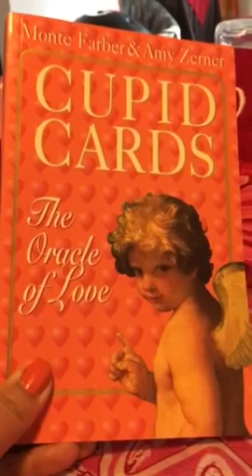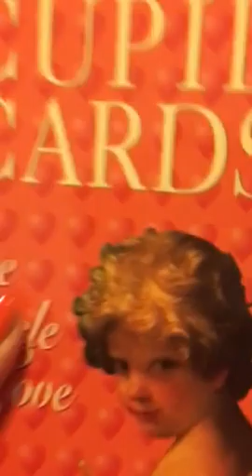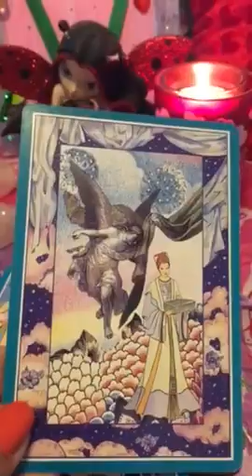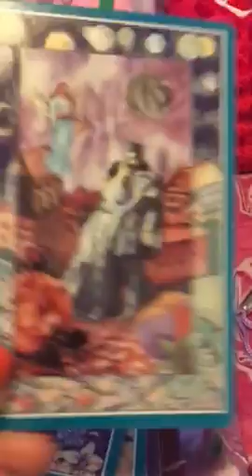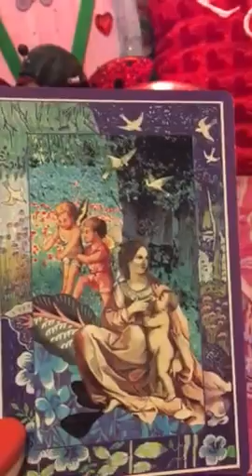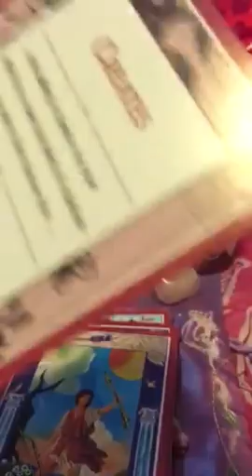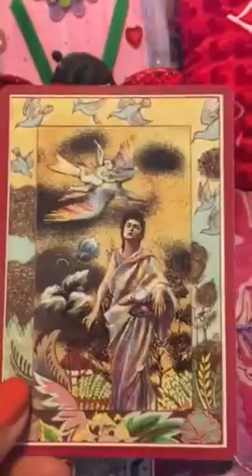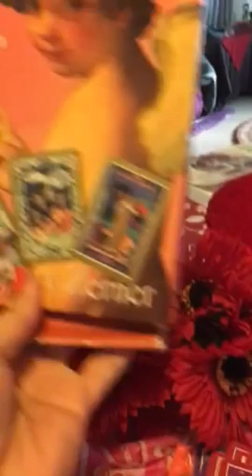Cupid oracle cards review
The Cupid Cards are an Oracle deck consisting of 36 cards divided into 3 sections of 12 cards: Amethyst, Ruby, and Turquoise. Unlike most decks, the artwork is designed to be face up all of the time, while the backs are only seen after the individual cards have been chosen.
The Amethyst deck is comprised of personalities, such as The Storyteller, The Worker, The Jeweler, etc. The Ruby deck features actions like Creates, Communicates, Worries About, etc. And, the Turquoise deck pinpoints personality nouns like Truth, Self-Esteem, or Isolation, and so on. It is clever how the titles of the cards make a sentence when read from left to right: The Storyteller Communicates Truth, as an example. Right from the beginning you have a basic answer to your question. The included book contains detailed information about the cards as well as how the reading relates to your life or situation.
I purchased my deck specifically for the lovely artwork by Amy Zerner. However, I have been pleasantly surprised to find that the readings from this Oracle are serious, not fluffy, and can help delve into the psyche to find out why we resist love, the very thing we crave. While this deck was designed to help concentrate on finding true love, it has a lot of valuable information for living each and every day to the fullest.

If you happen to be searching for this card you will find a lot in Amazon at a great price and be aware they are only the book, not the cards, so put good attention ok..

If you are interested in buying my second deck of the Cupid Oracle cards, it cost me US $97.00 plus US $17.00 shipping.  who ever offers me the best price they get to have it.

If you like your personal read, Healing, coaching, or one of my Rituals feel free to visit my web pages.

If you enjoy this readings and like to do an energy exchange with a donation
here is the link and when you do the donation, you will also get a read as my way to say thank you. namaste

Tarot cards to choose from for your read
1- ArchAngel Power

2- Angel tarot

3- Guardian Angel Tarot

4- Fairy Tarot

5- Oceanic Tarot

6- Thelma Tarot

7- Golden Universal Tarot

8- Guilded Tarot

9- Green Witch Tarot

10- Chrysalis Tarot

11- Hanson Roberts

12- The rider right Tarot

13- The Rock N Roll Tarot

14- Shadowscapes tarot

15- The Animal Wisdom Tarot

16- Crystal Vision Tarot

17- The Crystal Tarot

18- Pegan Cats Tarot

19- Tarot of a Moon Garden

20- Joie de Vivre Tarot

ORACLE CARDS TO CHOOSE FROM FOR YOUR READ
1- Loving words from Jesus

2- Talking to Heaven

3- ArchAngel Raphael Healings

4- ArchAngel Michael

5- ArchAngel Gabriel

6- ArchAngels Oracle cards

7- The Romance Angels

8- Life purpose

9- Angel Answers

10- Messages from your Angels

11- Angel Prayers

12- Angel Therapy

13- Daily Guidance from your Angels

14- Whispers of Love

15- Butterfly

16- Self-Care Cards

17- The Enchanted Map

18- The Faeries Oracle

19- Messages from the Fairies

20- Healing with the Fairies

21- Magical Mermaids ad Dolphins

22- Magical unicorns

23- Magical Times

24- Earth Magic

25- Mystical Wisdom

26- Conscious Spirits

27- Goddess Guidance

28- Gods and Goddesses

29- Whispers of Lord Ganesha

30- Shapeshifters

31- Shadows and Light

32- Les Vampires

33- Keepers of the light

34- Cupid cards

35- I can do it cards

36- Beast Mistress Animals oracle

37- Ascended Masters Oracle cards

38- Mary Queen Of Angels Oracle card

39- Healing with the Angels

40- The  Gita deck (hindu) Wisdom from the Bhagavad Gita

41- Crystal Mandala the power of Heaven and earth

42- The fool's wisdom oracle cards

43- ISIS oracle